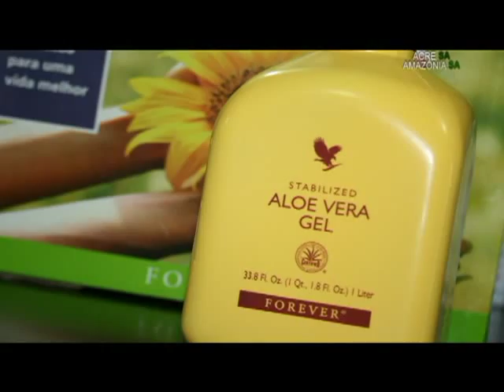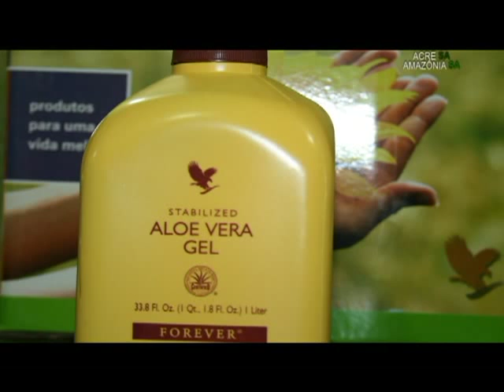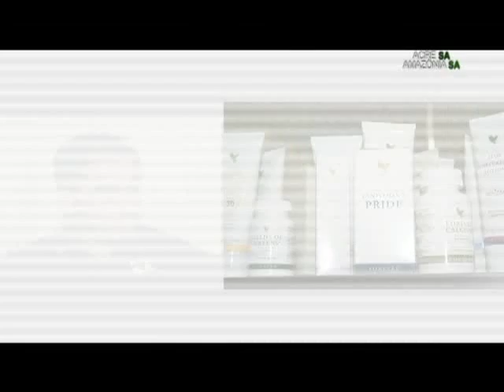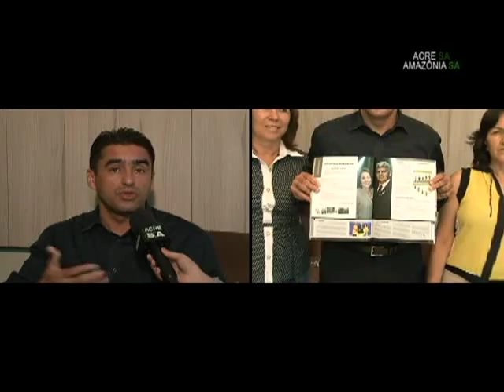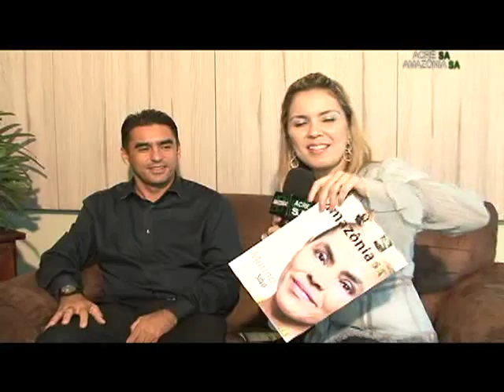Forever - Acre S/A - Parte 04 - 24.10.11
A Forever Living no Acre promoveu seminário e treinamento com o Gerente Safaria, Celso Diniz.  O grupo animado pôde trocar experiências e aprender novas técnicas de revenda do produto.